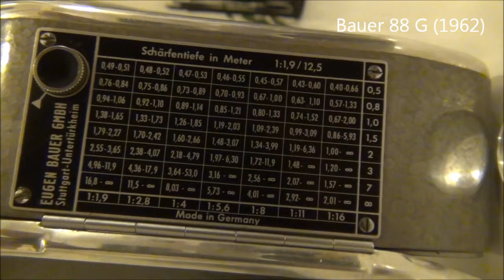Filmcamera Bauer 88 G.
By giofrasa
Normal 8 movie camera by Robert Bosch GmbH. Business Photo Cinema Eugen Bauer.Stuttgart Untertürkheim, 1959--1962  Cast metal housing with a hammered finish, clockwork, automatic exposure, Speeds: 1 + 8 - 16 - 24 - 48 frames per second. Lens-Rodenstock Ronar mm 1:1.9 / 12.5
Bauer 88G

1959 Camera Price DM 595.-